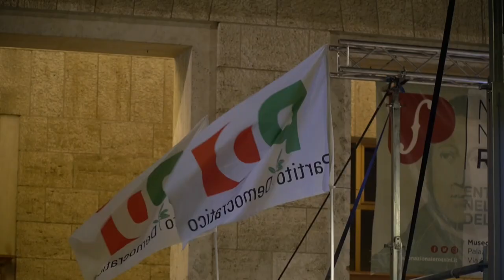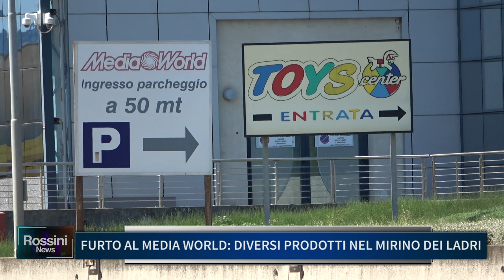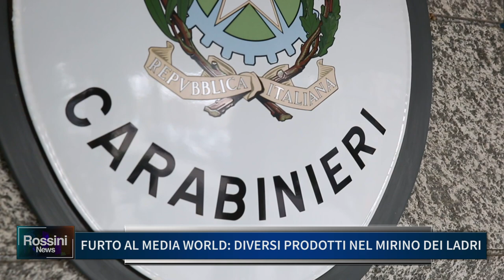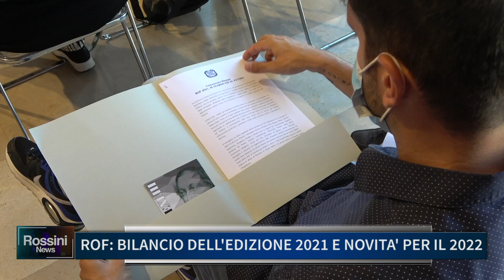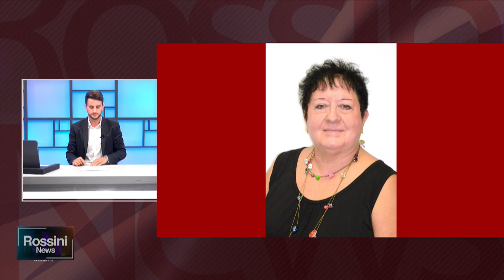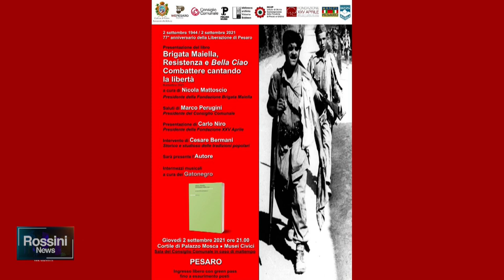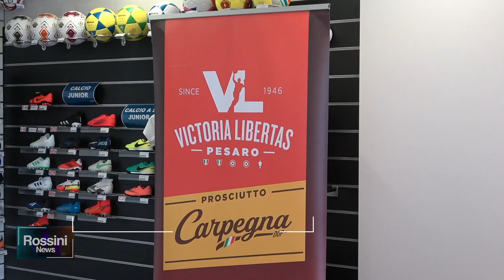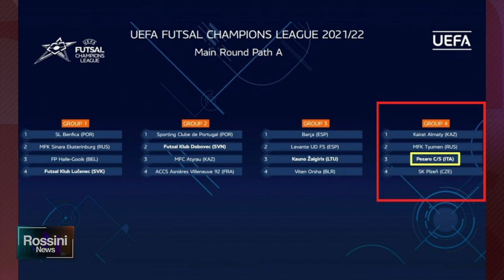ROSSINI NEWS 30 AGOSTO 2021